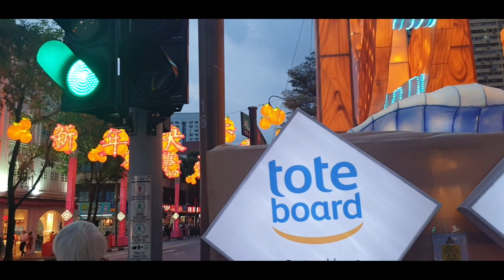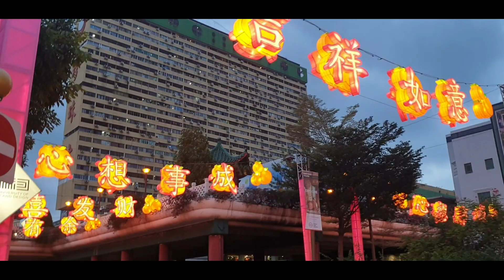Chinatown Singapore -Chinese New Year Celebration Decorations & Lightings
Music (if any): Free music, No copyright.
ABOUT ME
I am Arvin Gervacio
Pinoy * Filipino * Bulakenyo * Bulaceño * Bulakeño

I post VLOGS, HOW TO's AND REVIEWS about LIVING ABROAD , TRAVEL,  MOTIVATION, and ANY TRENDING TOPICS.